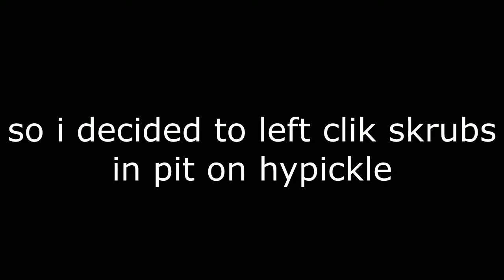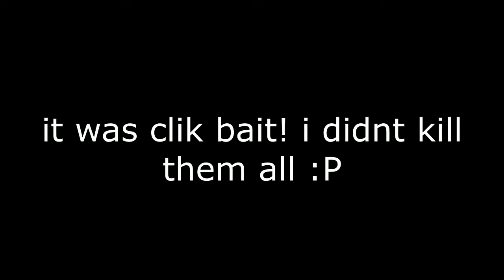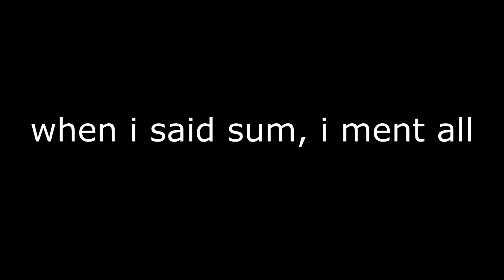i destroyed TimeDeo, Quig, Fox, ConnerLinFoot in the new Hypixel PTL game (pit)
yes.. i clik baited cause i wanted 2! now deal with it! but hey I found TimeDeo, Quig, Fox, ConnerLinFoot in the new Hypixel PTL game :D! I bet u that u cant u nubs. enjoy the vid pls lik and sub or die tmr in game nubs! Enjoy ur life also i found an OG name, fox! so cool.